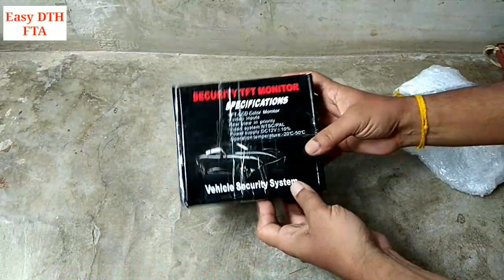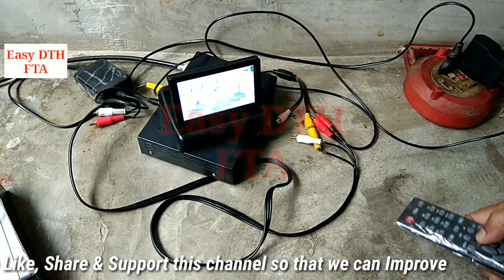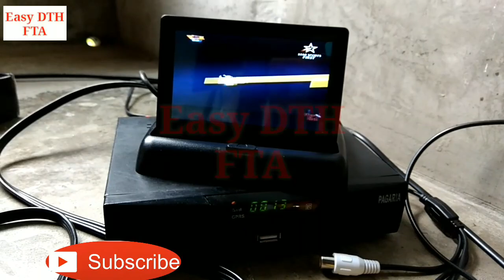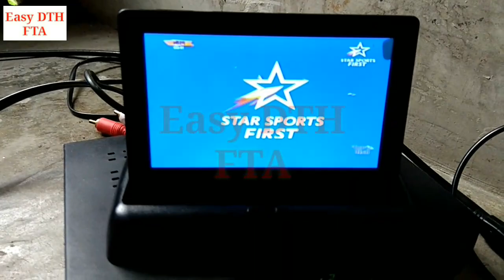सबसे छोटा टीवी। Mini/Portable TV for Set Top Box, DVD,VCD etc.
4.3 inch portable car TFT display can be used as mini TV for Set Top Box, DVD, VCD etc.
Video system: NTSC/PAL compatible.
2 video input port but No inbuilt audio.

Only Whatsapp for urgent matter
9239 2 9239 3